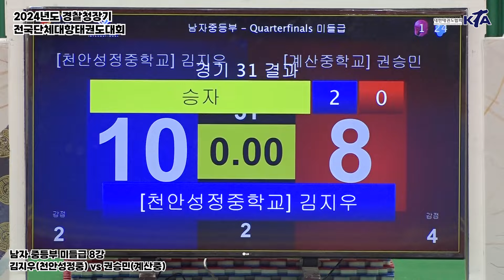김지우(천안성정중) vs 권승민(계산중) | 8강 남자중등부 미들급 | 2024년도 경찰청장기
•대회명 ㅣ 2024년도 경찰청장기 전국단체대항태권도대회
∙기간 | 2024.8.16.(금)~24.(토) / 9일간
∙장소 | 영천실내체육관 / 경북 영천
∙주최 | 대한태권도협회
∙주관 | 대한태권도협회, 경상북도태권도협회, 영천시태권도협회
∙후원 | 영천시, 영천시의회, 영천시체육회